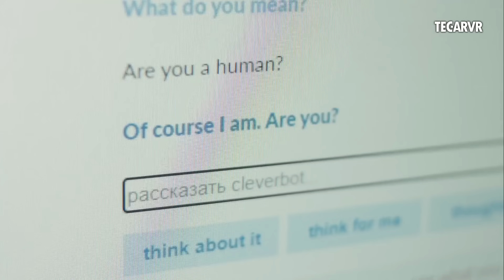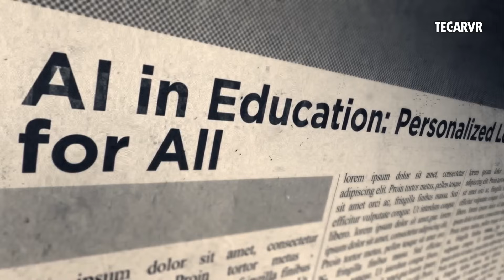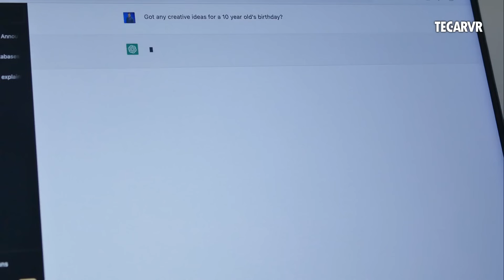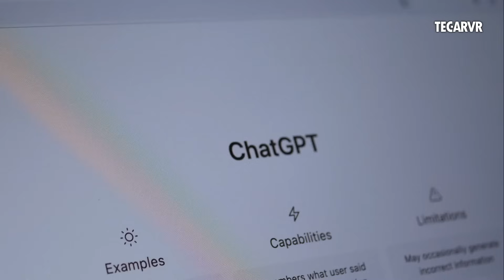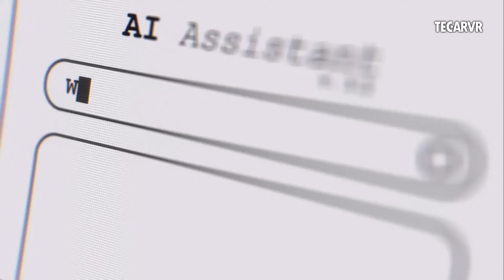How to Start Building Your Future with AI Today | Future-Proof Your Career in 2025.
Tony here from TECARVR!
Are you ready to build your future with AI? In this video, I’ll show you how to make money with AI, learn practical AI skills, and stay ahead of tech trends that are shaping the future of work.
Whether you’re into AI content creation, data analysis, or exploring powerful AI tools like ChatGPT, n8n, or LLMs like LLaMA, this video is your step-by-step AI tutorial. No coding needed — just curiosity.
You’ll learn how to start with generative AI, understand AI applications across industries, and get the best tips on online learning, AI automation, and prompt engineering.
If you’re an entrepreneur or creator, you’ll see how to launch your own AI agency or take advantage of emerging AI news and innovations. From openAI tools to beginner-friendly AI courses, this guide is designed to help you learn AI and take action today.

Chapters:
00:00 - Intro: Can You Build Your Future with AI?
00:25 - AI Is Already Here — Now What?
00:50 - Why Are We So Afraid of AI?
01:15 - Busting the Myths About AI
01:45 - Embrace AI: Don’t Compete, Collaborate
02:10 - Real Ways AI Is Changing Careers
02:40 - AI for Learning and Personal Growth
03:10 - Sarah’s Story: A Designer’s Transformation
03:40 - Early Adopters Will Lead the Future
04:10 - How You Can Start Using AI Today
04:40 - Make AI Part of Your Daily Workflow
05:10 - Final Thoughts: Take Control of Your Future